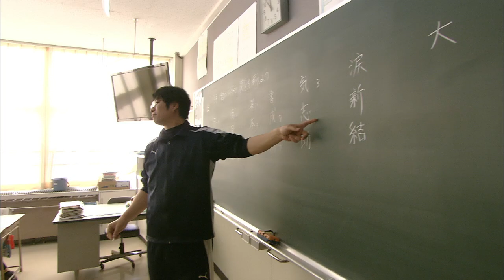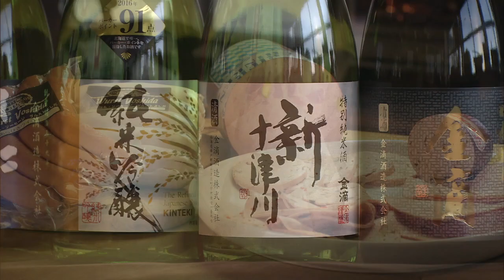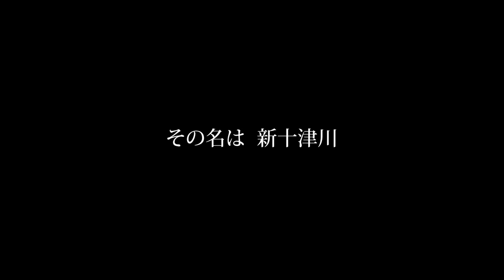北海道新十津川町（プロモーションビデオ）